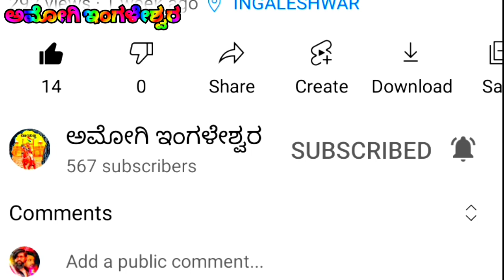Netra ingaleshwar dollina Pada 89040 67239